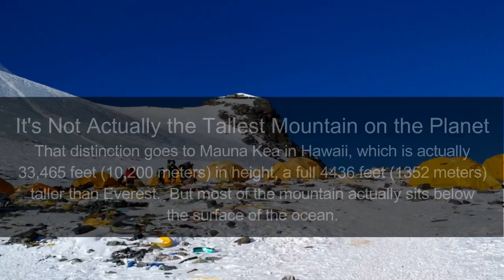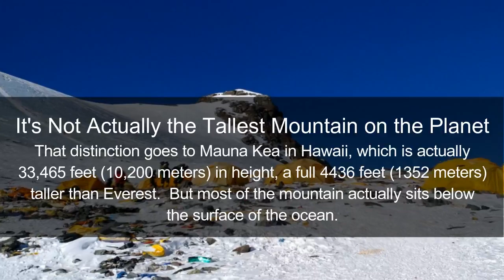Interesting Facts about Mount Everest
Mount Everest is located on the border between Tibet and Nepal in the Himalayas in Asia. Everest is situated in the Mahalangur Range on the Tibetan Plateau known as Qing Zang Gaoyuan. The summit is directly between Tibet and Nepal.

Mount Everest keeps some tall company. The Mahalangur Range is home to four of the earth's six highest peaks. Mount Everest kind of looms in the background. First-timers to Nepal often aren't really sure which mountain is Everest until someone clarifies for them!